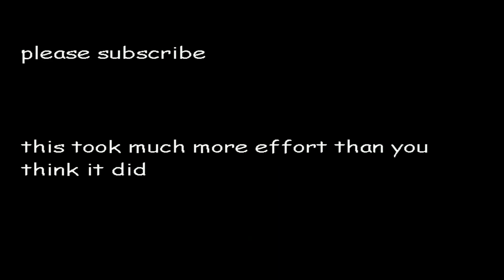What your Undertale Judgement Simulator Main says about you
typical "what your ____ says about you" video
i just felt like making this
a bit of salt is put into this based off but i think it makes it funnier
this video is mostly a joke though so don't take it too seriously

background music
an unreleased song by me
other stuff from undertale's soundtrack (by toby   fox`)

images from the Undertale Judgement Sim Trello